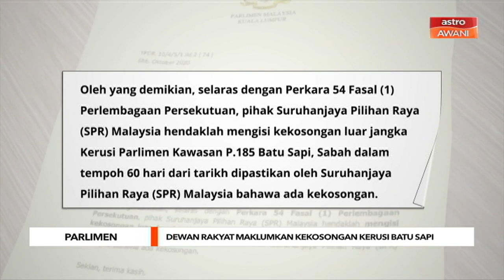Dewan Rakyat maklumkan kekosongan kerusi Batu Sapi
Dewan Rakyat hari ini memaklumkan kepada Suruhanjaya Pilihan Raya (SPR) berhubung kekosongan luar jangka kerusi Parlimen Batu Sapi, Sabah.
Ia berikutan kematian penyandangnya Datuk Liew Vui Keong.